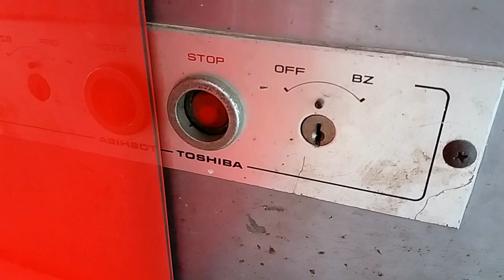[R] Old Toshiba Escalators - Sunset Point, Bali, ID (G-1)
Retake of the escalators which goes up to Ace Hardware, this time I filmed bot units. The brand of these used escalators has been revealed as Toshiba, as indicated under the emergency stop button on one of these units. At first I thought they were Hitachi until one day I noticed that stop button with the logo under it. The landing plates also have the brand name engraved on them but they are always covered by rug. This is the channel's first escalator video in 2019.

No, these escalators aren't brand new. They are actually used escalators that were dismantled from somewhere else. In fact, this building was completed in the late 2000's. I guess budget might have been the reason why they decided to install used escalators instead of new ones since the former are cheaper. Also, compared with the other used escalators in the building, these ones aren't maintained very well, as you can tell by the missing comb plates (it is an accident waiting to happen at any time).

Year (re)installed: Late 2000's, possibly 2008